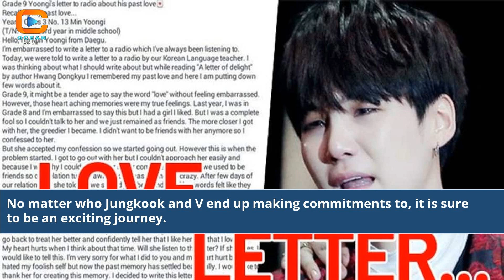Who Is Jungkook Girlfriend In 2023 Bts V Girlfriend In 2022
jungkook girlfriend 2022
bts girlfriends 2022
who is jungkook girlfriend in real life 2022
BTS Love Lives Unveiled
Jungkook 2023 Girlfriend Revealed
V's 2022 Romance Uncovered
Inside BTS Members' Love Lives
Unraveling Jungkook's Relationship
V's Love Story in 2022
BTS Romance Clues Exposed
Jungkook's Heart in 2023
BTS Members' Dating Updates
Celebrity Love Stories Revealed
Jungkook and V's Love Lives
BTS Romance Insights
Decoding Celebrity Relationships
BTS Members' Heartfelt Bonds
Love and BTS: Behind the Scenes